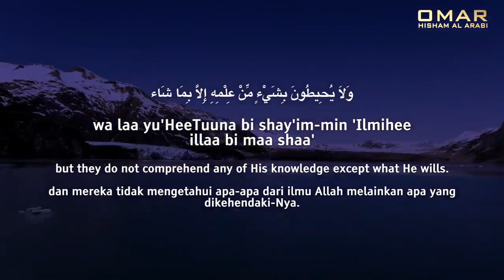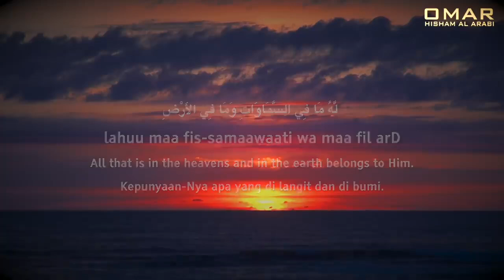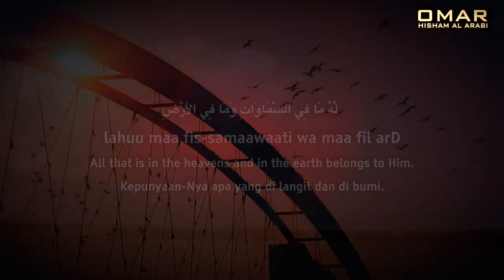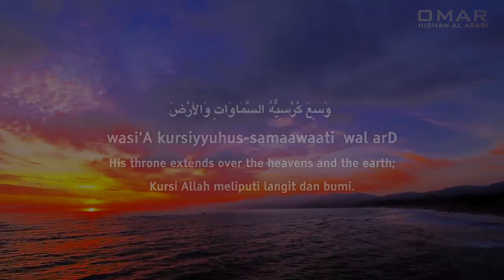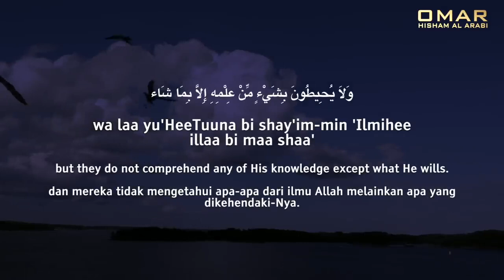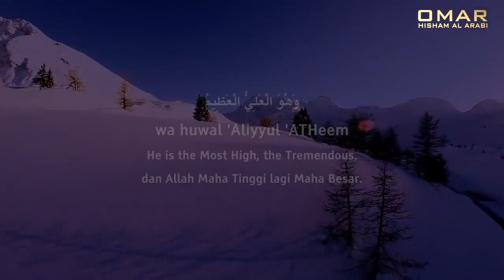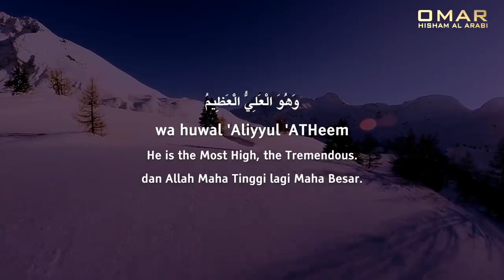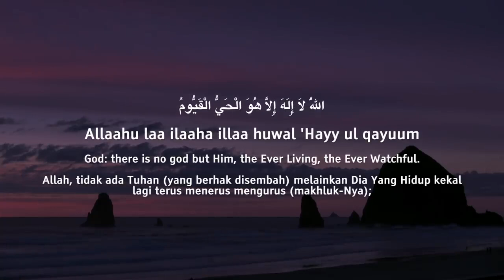AYATUL KURSI X 100 PROTECTION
Ayatul Kursi   The Verse Of The Throne
The Throne verse (Arabic: آيَةُ ٱلْكُرْسِيِّ, Ayat Al-Kursi[a]) is the 255th verse of the 2nd chapter of the Quran, Al-Baqarah (Q2:255). The verse speaks about how nothing and nobody is regarded to be comparable to Allah.[1][2]

This is one of the best-known verses of the Quran and is widely memorised and displayed in the Muslim world.[3] It is often recited to ward off jinn.
The verse consists of ten complete Arabic sentences
ٱللَّهُ لَآ إِلَٰهَ إِلَّا هُوَ ج‎
²⁵⁵ ’al-lāhu lā ’ilāha ’il-lā hu(wa)
ٱلْحَىُّ ٱلْقَيُّومُ ج‎
’al-ḥay-yu l-qay-yūm(u)
لَا تَأْخُذُهُۥ سِنَةٌ وَلَا نَوْمٌ ج‎
Lā ta’khudhuhū sinatun w-walā nawm(un)
لَّهُۥ مَا فِى ٱلسَّمَٰوَٰتِ وَمَا فِى ٱلْأَرْضِ قلے‎
Lahū mā fi s-samāwāti wamā fi l-’arḍ(i)
مَن ذَا ٱلَّذِى يَشْفَعُ عِندَهُۥٓ إِلَّا بِإِذْنِهِۦ ج‎
Man dha l-ladhī yashfa‘u ‘indahū ’illā bi’idhnih(ī)
يَعْلَمُ مَا بَيْنَ أَيْدِيهِمْ وَمَا خَلْفَهُمْ صلے‎
Ya‘lamu mā bayna ’aydīhim wamā khalfahum
وَلَا يُحِيطُونَ بِشَىْءٍ مِّنْ عِلْمِهِۦٓ إِلَّا بِمَا شَآءَ ج‎
Walā yuḥītūna bishy’i m-min ‘ilmihī ’il-lā bimā shā’(a)
وَسِعَ كُرْسِيُّهُ ٱلسَّمَٰوَٰتِ وَٱلْأَرْضَ صلے‎
Wasi‘a kursiy-yuhu s-samāwāti wal’arḍ(a)
وَلَا يَـُٔودُهُۥ حِفْظُهُمَا ج‎
Walā ya’ūduhū ḥifẓuhumā
وَهُوَ ٱلْعَلِىُّ ٱلْعَظِيمُ ۝٢٥٥‎
Wahuwa l-‘aliy-yu l-‘aẓīm(u)

Allah! La ilaha illa Huwa (none has the right to be worshipped but He), the Ever Living, the One Who sustains and protects all that exists. Neither slumber, nor sleep overtake Him. To Him belongs whatever is in the heavens and whatever is on earth. Who is he that can intercede with Him except with His Permission? He knows what happens to them (His creatures) in this world, and what will happen to them in the Hereafter. And they will never encompass anything of His Knowledge except of that which He wills. His Throne extends over the heavens and the earth, and He feels no fatigue in guarding and preserving them. And He is the Most High, the Most Great.

255 Allāh – there is no deity except Him, the Ever-Living, the Sustainer of [all] existence. Neither drowsiness overtakes Him nor sleep. To Him belongs whatever is in the heavens and whatever is on the earth. Who is it that can intercede with Him except by His permission? He knows what is [presently] before them and what will be after them, and they encompass not a thing of His knowledge except for what He wills. His Kursī[b] extends over the heavens and the earth, and their preservation tires Him not. And He is the Most High, the Most Great.
255 Allah! there is no God but He the living the Self-subsisting Eternal. No slumber can seize him nor sleep. His are all things in the heavens and on earth. Who is there can intercede in His presence except as He permitteth? He knoweth what (appeareth to his creatures as) before or after or behind them. Nor shall they compass aught of his knowledge except as He willeth. His throne doth extend over the heavens and the earth and He feeleth no fatigue in guarding and preserving them. For He is the Most High the Supreme (in glory). [6]

255 Allah! There is no God save Him, the Alive, the Eternal. Neither slumber nor sleep overtaketh Him. Unto Him belongeth whatsoever is in the heavens and whatsoever is in the earth. Who is he that intercedeth with Him save by His leave? He knoweth that which is in front of them and that which is behind them, while they encompass nothing of His knowledge save what He will. His Throne includeth the heavens and the earth, and He is never weary of preserving them. He is the Sublime, the Tremendous.

Ayat al-Kursi is regarded as the greatest verse of Quran according to hadith.[7][8] The verse is regarded as one of the most powerful in the Quran because when it is recited, the greatness of God is believed to be confirmed. The person who recites this ayah morning and evening will be under protection of God from the evil of the jinn and the shayatin (devils); this is also known as the daily adkhar. It is used in exorcism, to cure and protect from jinn and shayatin.[9] Because the Throne Verse is believed to grant spiritual or physical protection, it is often recited by Muslims before setting out on a journey and before going to sleep.[10][3][7][11] Reciting the verse after every prayer is believed to grant entry to paradise.